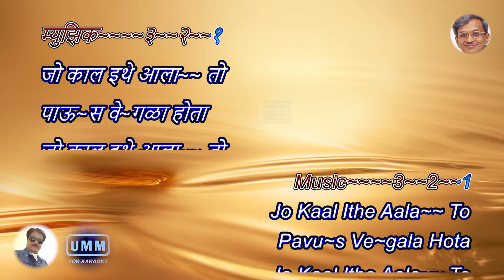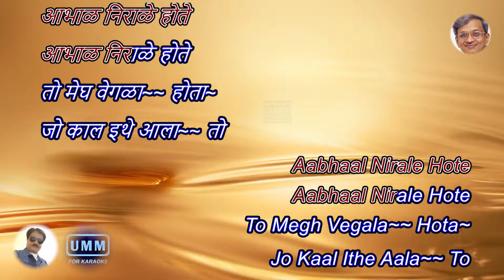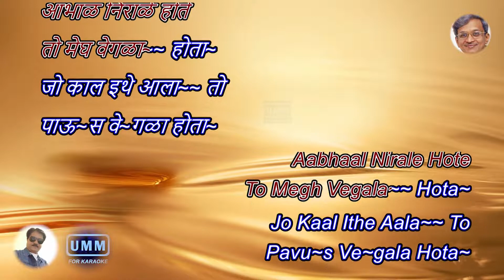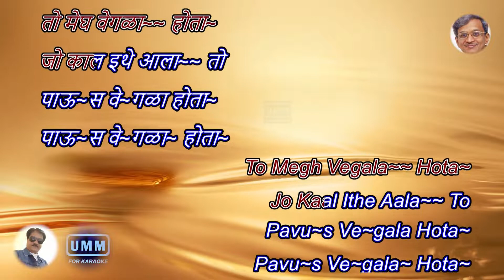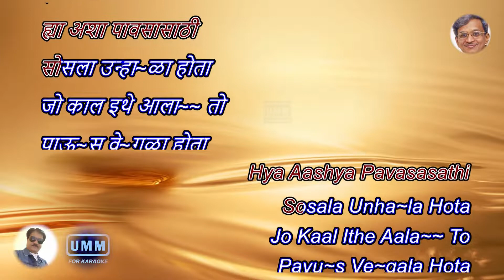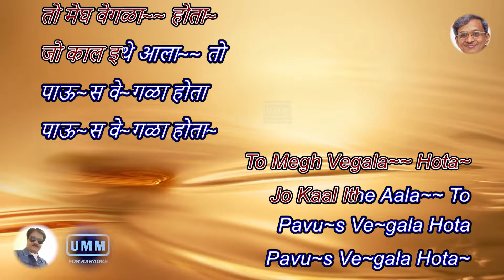Jo Kal Ithe Ala To Pavus Vegala Hota| Lyrics Karaoke | जो काल इथे आला तो पाऊस वेगळा |Shridhar Phadke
Song Information / Credits : -
Film / Album -  Rutu Barava
Singer - Shridhar Phadke
Lyrics - Sangita Joshi
Director -  NA
Producer -  NA